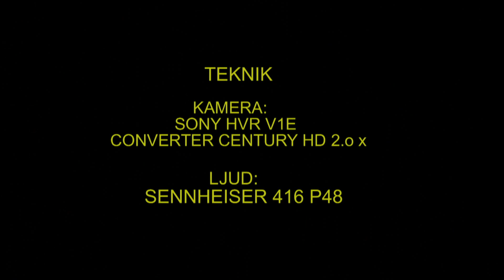LAPPUGGLA Great Grey Owl (Strix nebulosa) Klipp - 392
Lappuggla. Putsar fjädrarna. Västmanland 14-April 2010,  Great Grey Owl in Sweden,  AROS FILM Fotograf: Gunnar Fernqvist.